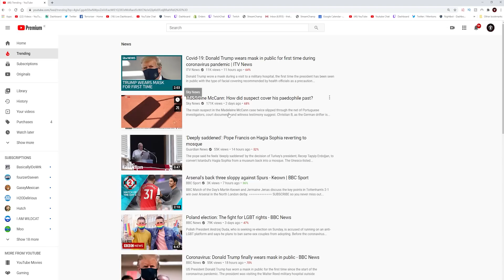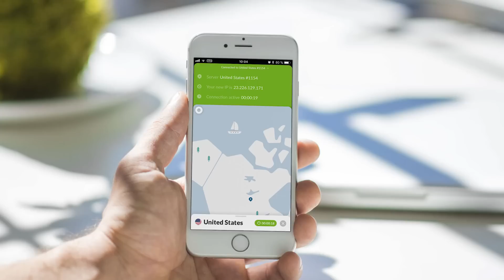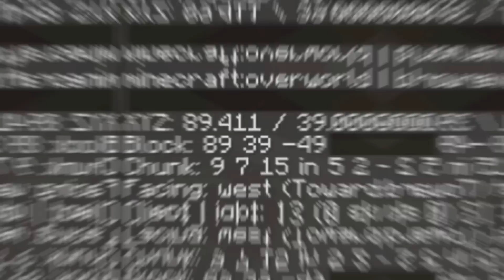TAKING A TRIP DOWN MINECRAFT MEMORY LANE...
Here are some bloopers and deleted scenes that didn't make the cut, enjoy!